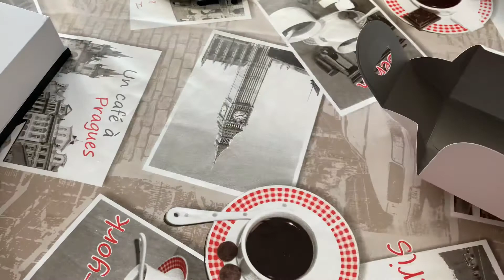Apple Watch Titan ! Langzeit Test 2020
Schon Amazon Prime genutzt ?
Oder Amazon Music ?
Habe ich Jahrelang genutzt  Audible